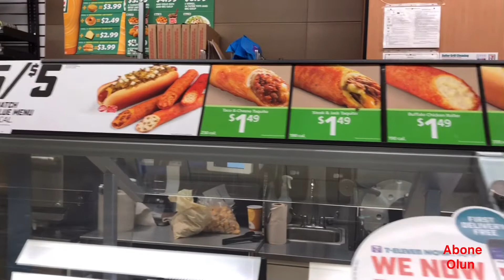Amerika’nın Kahvaltısı Sıcak Köpek.( Hot Dog)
Herkese merhaba.Türküyemizin kahvaltısını  hiç bir ülkenin kahvaltısı tutmaz. Amerika’nın hot dog ismiyle alakası olmayan yiyeceği. Sıcak köpek. İyi seyirler

Herkese merhabalar . Kısa süre önce amerikaya yerleştim ve burada ilginç bulduğum şeylerin videosunu çekip YouTube da paylaşmaya başladım. Amatörce çektiğim videoların siz takipçilerimle buluştuktan sonra , sizlerden çok güzel dönüşler aldım . Bu dönüşler beni haycanlandırmakla birlikte videolarıma daha çok zaman ayırıp daha kaliteli görseller sunmaya başladım.Destekleriniz ve ilginizden dolayı teşekkür ederim.